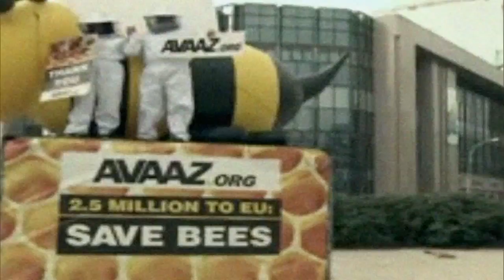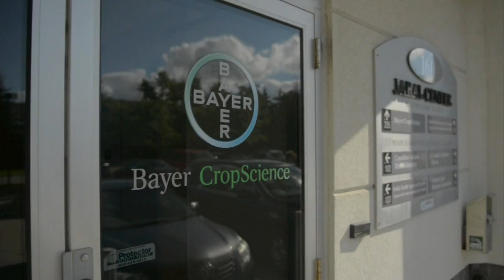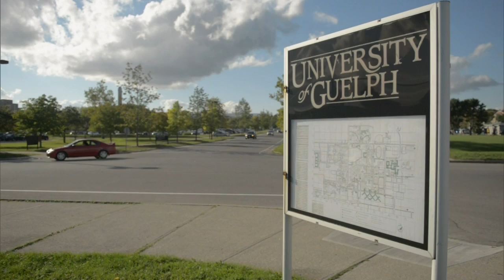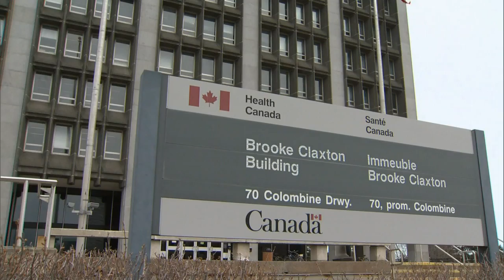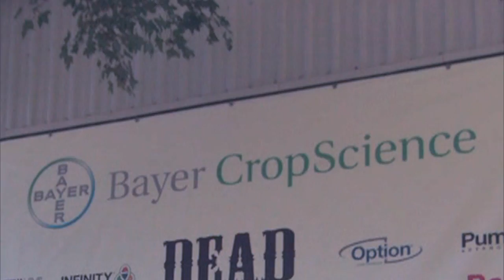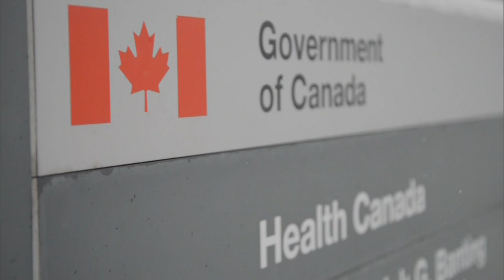16x9 - FULL STORY: Flight of the Bees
Honeybees in crisis -- dying by the tens of millions and forcing beekeepers to leave the industry. But it may be the human factor—our trust in science—that's killing the species.